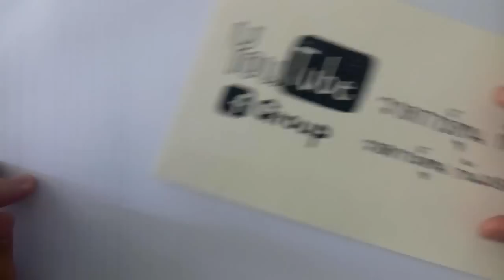สอนวาดการ์ตูน เป็ด Pekkle